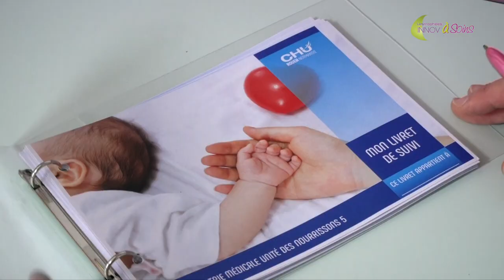Un livret de suivi du nourrisson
Le service de pédiatrie du CHU de Rouen a mis en place un livret de suivi du nourrisson soumis à une ordonnance de placement provisoire en pouponnière ou famille d’accueil. Ce livret, conçu par une équipe pluridisciplinaire, a été mis en place en 2018. Il permet d’améliorer le relais entre le secteur de soins et l’aide sociale à l’enfance pour favoriser ainsi le vécu de l’enfant.

Réalisation : Direction de la communication
Journaliste : Mathilde LAPOTRE
Cameraman : Christophe DUVAL
Monteuse vidéo : Jennifer LIOT